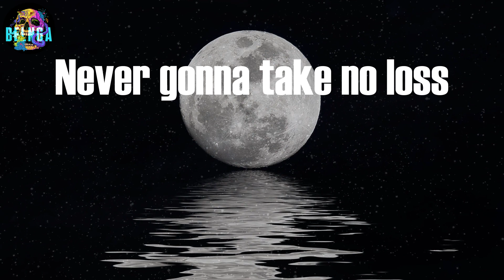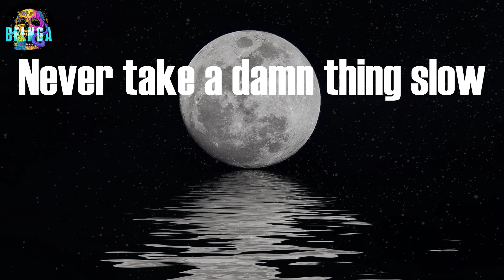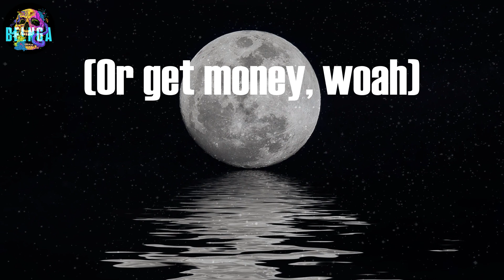Yung Gravy - Betty (Video Lyric)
Betty Lyric:
Uh, ayy
Drop it
(Get money)
(Get money)
(Get money)
(Disco weapon)